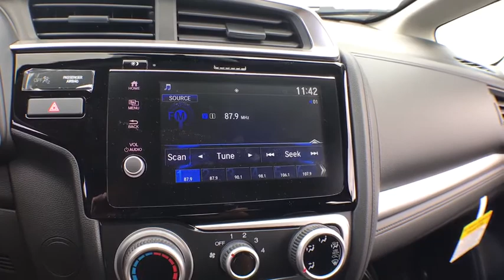2018 Honda Fit Elmhurst, Schaumburg, Niles, Oak park, River Forest, IL 80038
2018 Honda Fit